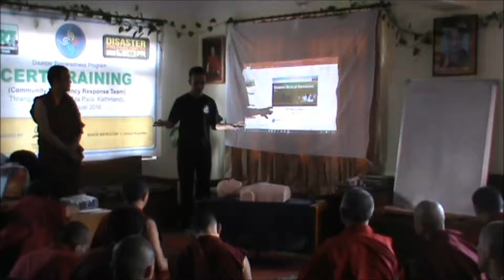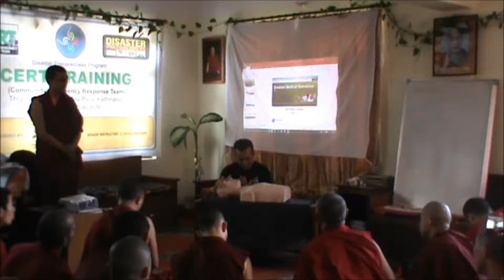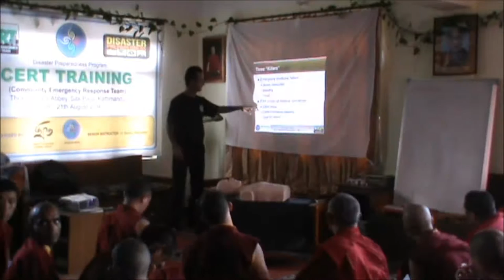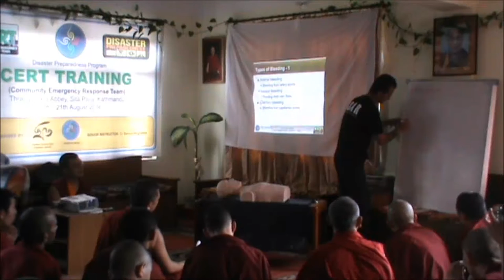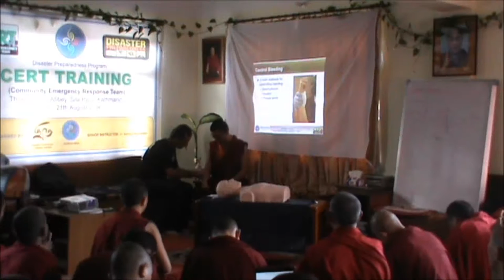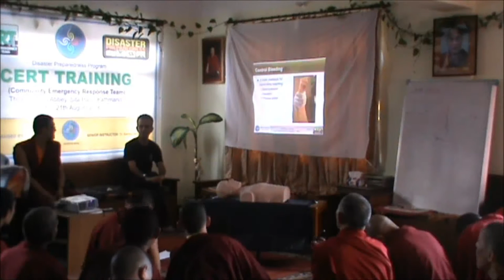CERT Training 19_8_2016 1 Three Emergency Killers 1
Disaster Preparedness Program
Jointly Organised by Khoryug Nepal and
Phende Foundaton Thrangu Group

Training by Senior Instructor
Dr. Behrouz Moghaddasi